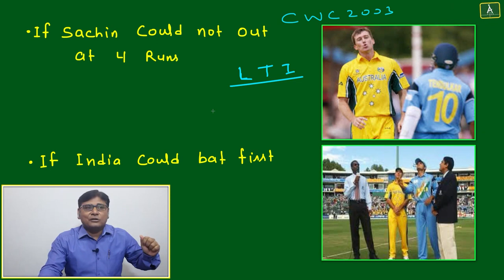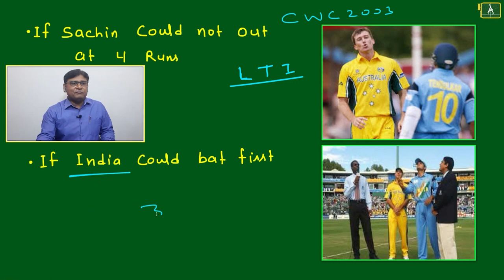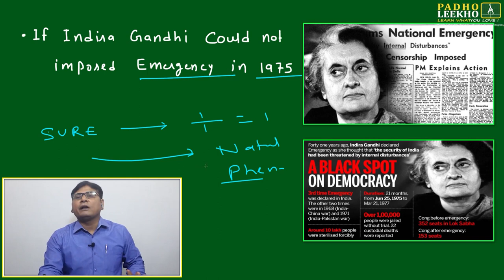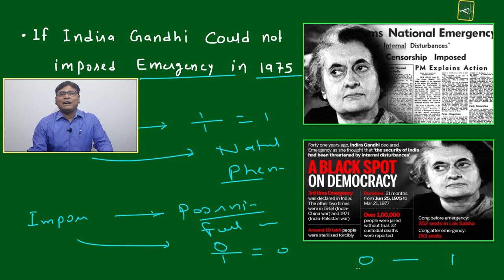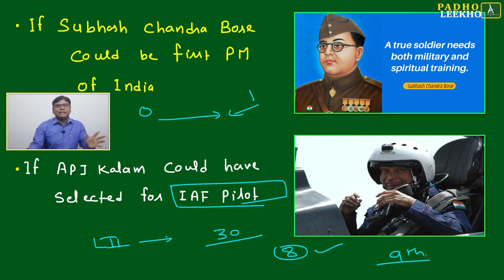IF & BUT OF LIFE || CAT 2023 || KUNDAN KUMAR || BEST CAT/MBA ONLINE PREP